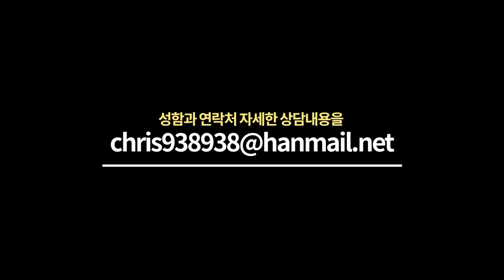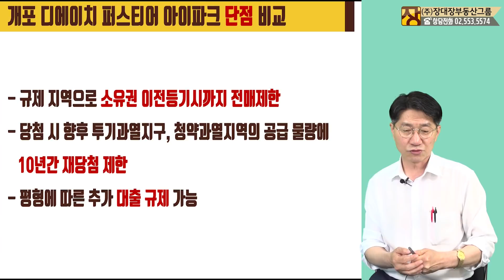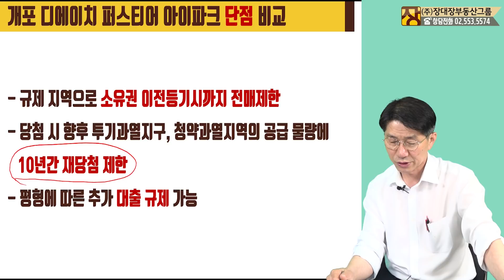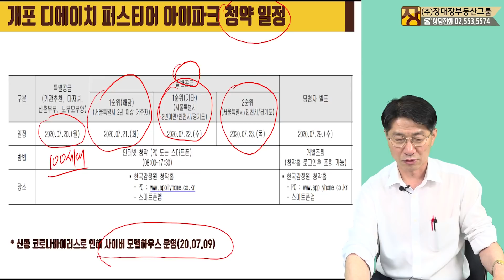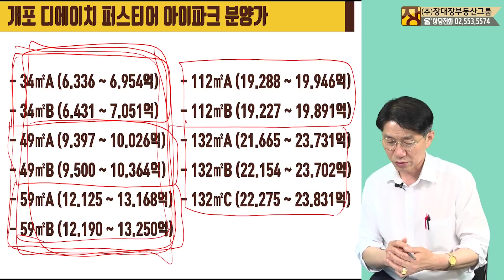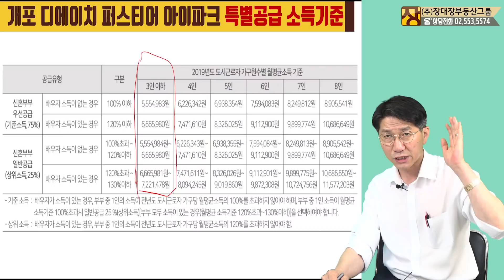서울시 강남구 개포동 디에이치 퍼스티어 아이파크 청약당첨을 위한 완벽 설명서 [부동산청약/강남아파트]